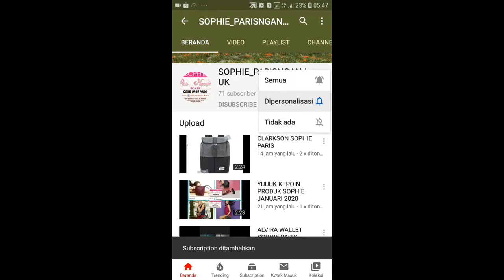HYPE WATCH SOPHIE PARIS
Jam tangan wanita berwarna maroon dengan strap berbahan PU dipadukan dengan bentuk casing yang unik berwarna gold

Ketersediaan: Available Halaman Katalog: 110
Product Type: ANALOG
Strap Material: PU
Strap Length: S : 18 CM
Case Shape: Square
Case Size: D : 2.3 CM
Dialer Color: Merah Tua

1. Bisa daftar mandiri melalui
2. Bisa kita daftarkan gratis ( tanpa id card , katalog dan atarter kid)
3. Pendaftaran 25rb (free id card, starter kid n katalog)

[16:18, 3/5/2020] CALTIRA ROSIANA: Sebagian besar produk sudah kita upload d youtube channel kita

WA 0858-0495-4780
Shopee : shopie_paris_nganjuk

1. Transver
2. Cod (bayar di rumah alamat rumah costumer dikenakan ongkir)
3. Cod di lokasi yang telah ditentukan oleh SOPHIE PARIS NGANJUK free)* Lokasi COD*
1. jl. Semeru Perumahan Argo Residence 2 blok C8. Sukorejo.loceret.nganjuk(dekat atm Bri jalan semeru). Depan atm semeru ada ruko kosong. Disebelah ruko ada jalan masuk (silahkan masuk mengikuti jalan dan belok kanan) jam 8 sampai 2 sore
2. INDOMARET depan STKIP PGRI Nganjuk jl. Abdul Rahman Saleh no 21. Dekat Rumah sakit Bayangkara, jam 3 sampai jam 7 malam Terimakasih